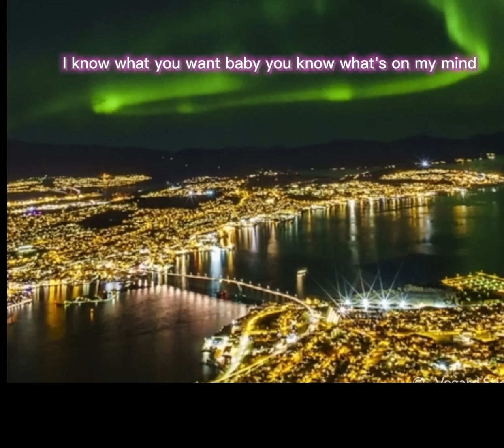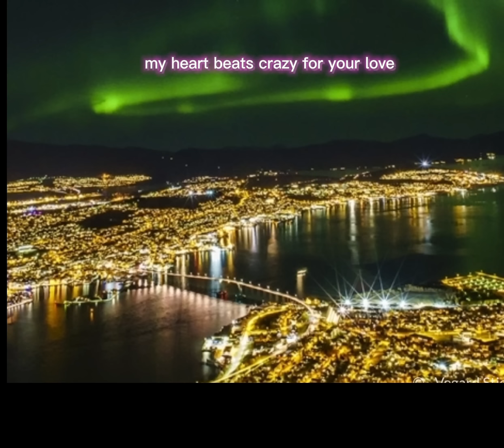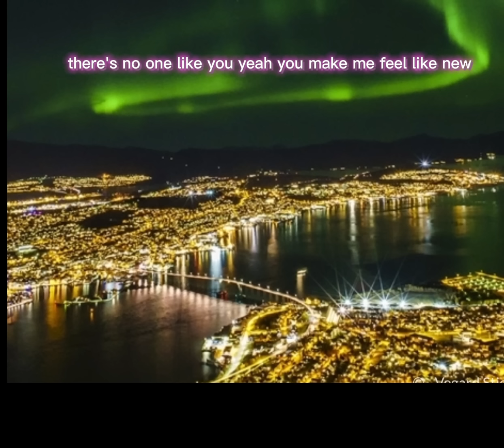The Spark of love